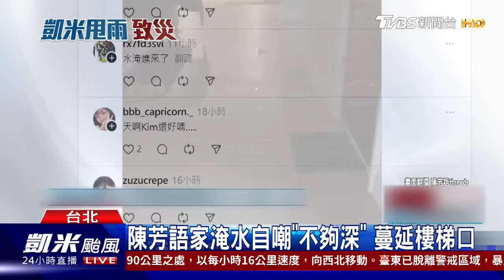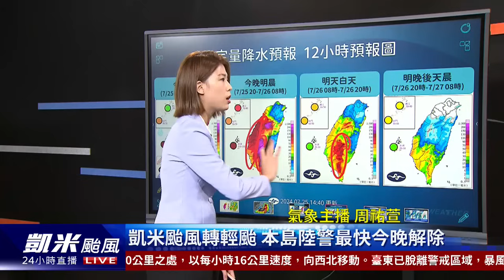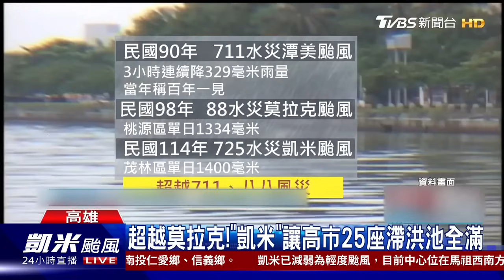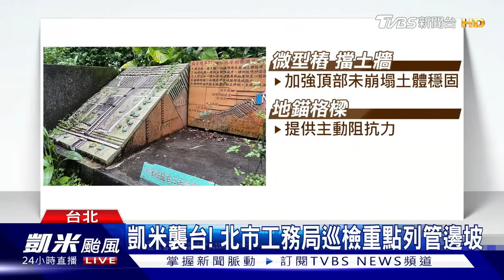凱米颱風尾發威 雨灌中南部 高雄.台南淹水 慘變「水世界」20240725｜1800新聞儀點靈完整版｜TVBS新聞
凱米颱風25日清晨從桃園市新屋一帶出海，但在暴風圈及西南氣流交互作用下，促使中南部地區降下驚人雨量。高雄風急雨驟，包括市區在內，幾乎都泡在水裡面、馬路變黃河，甚至多台汽車滅頂泡在水裡面。